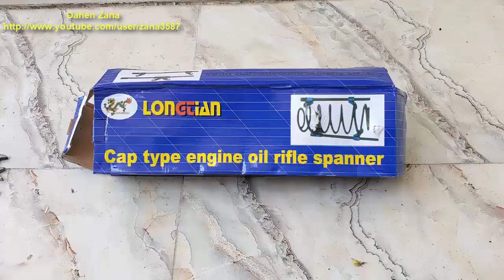Rear Strut Replacement - Kia Sportage 2009